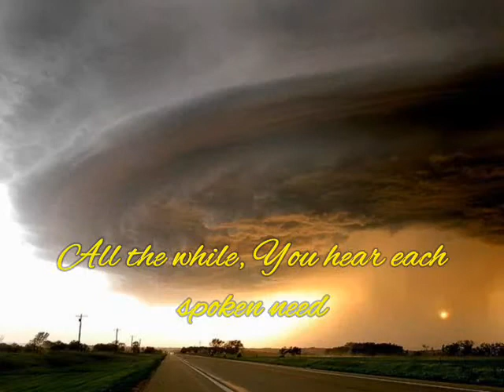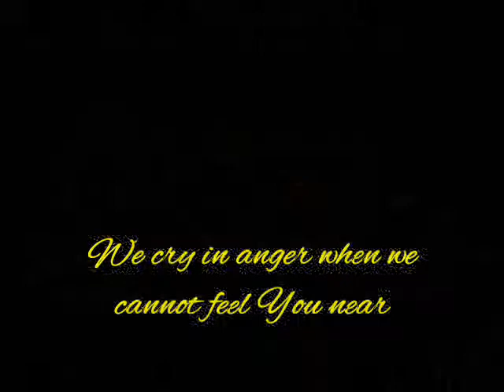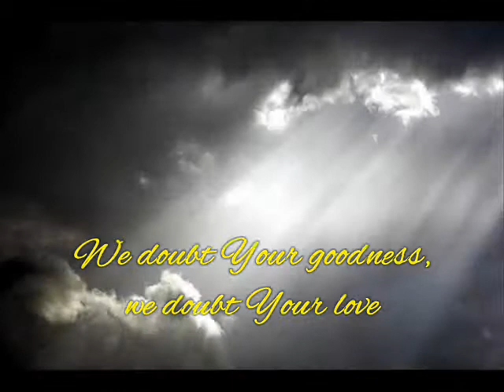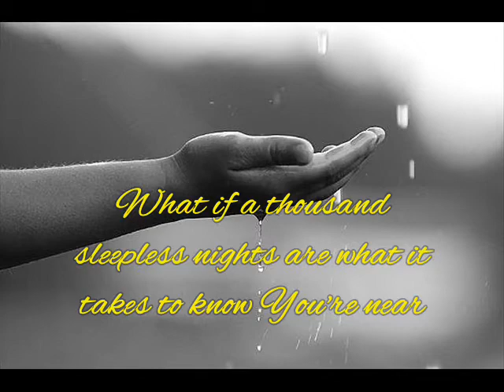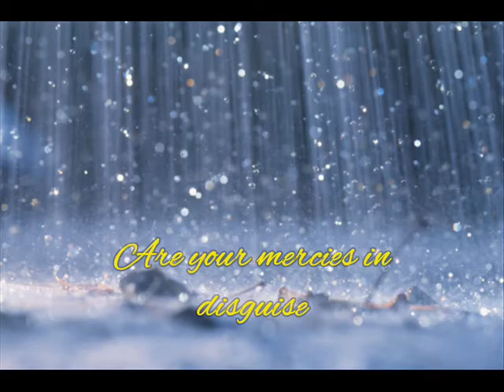Blessings (Cover)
I have loved this song ever since I first heard it on the radio.  So often people just focus on the negatives in life instead of seeing how those negatives, those trials might benefit us, help us become a better person, or grow closer to God.  I know for me, this song is an awesome reminder of that.  So I hope you enjoy and God Bless!